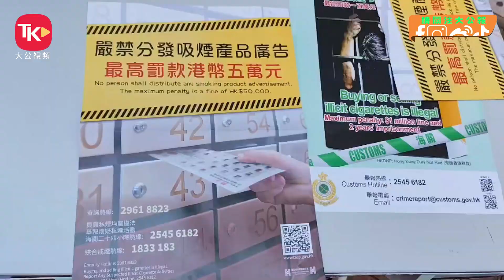海關進行聯合大型反私煙宣傳活動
海關昨日和今日在多個公共屋邨進行聯合大型反私煙宣傳活動，鼓勵市民舉報懷疑買賣私煙活動。